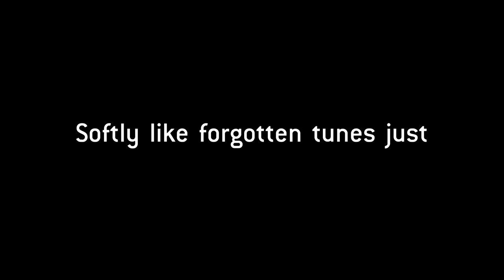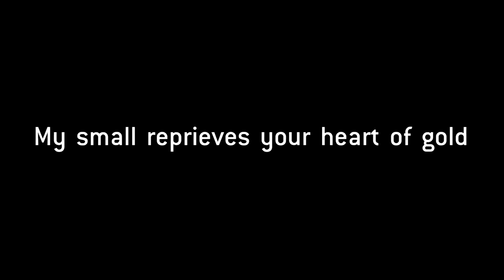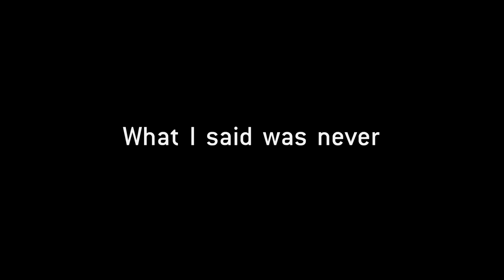True Detective (Music from the HBO Series) - Lera Lynn - The Only Thing Worth Fighting For (Lyrics)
Music from the HBO Series - TRUE DETECTIVE

Artist(s) - Lera Lynn
Writer(s) - Lera Lynn, T Bone Burnett, Rosanne Cash
Producer(s) - T Bone Burnett